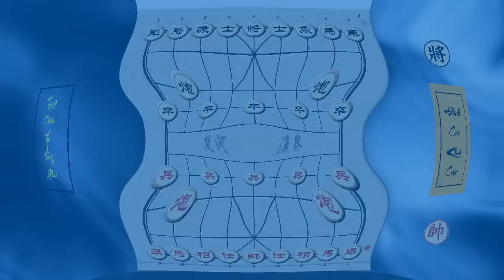Khai cuộc cờ tướng hiện đại hay nhất với Tuyệt chiêu Xe song Pháo.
Cách đánh phối hợp Xe song Pháo kinh điển trong Khai cuộc cờ tướng hiện đại hay nhất.